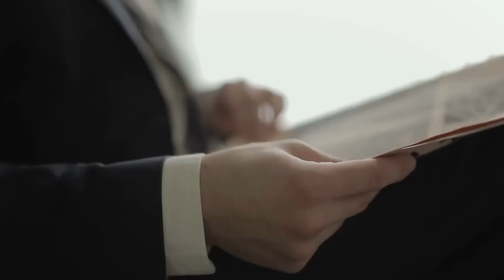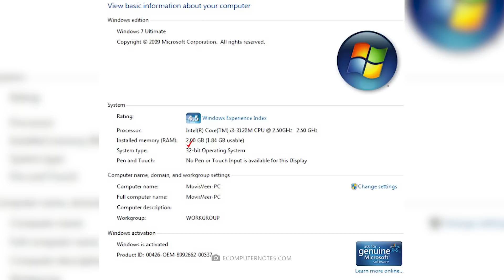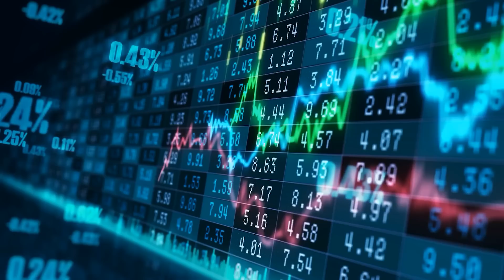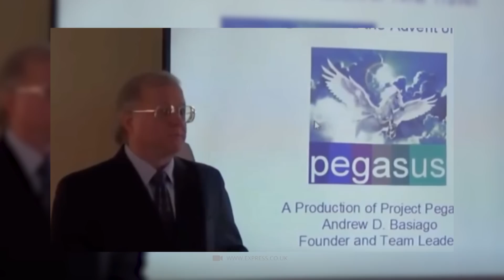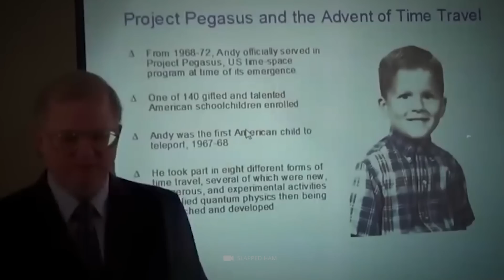The Man Built a Time Machine and Suddenly Disappeared - Now He’s Reappearing Years Later!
The surprising news first: Through the effect of time dilation, time travel is theoretically possible - but not in the way Dr. Emmett Brown and Marty McFly on screen, and only into the future. In spite of all our knowledge of physics, however, there are always people who claim to have made a detour to days long gone! But how credible do these crazy reports actually appear? Well, that's up to you to decide in the end! Be sure to watch our video to the end and make up your own mind!